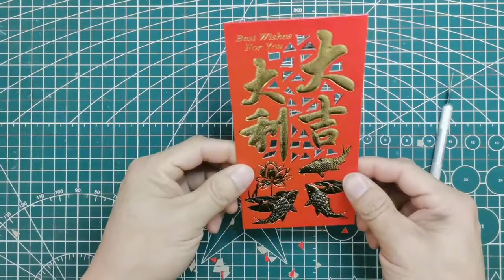过年红包还能这么玩，教你自制元宵节灯笼，简单有创意